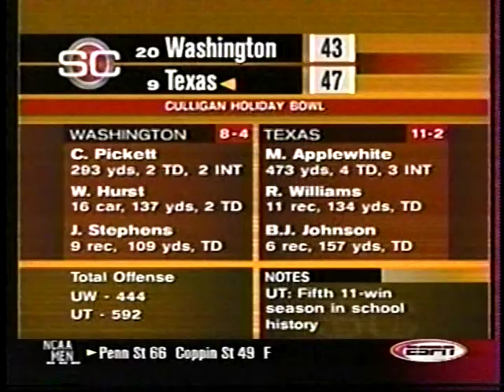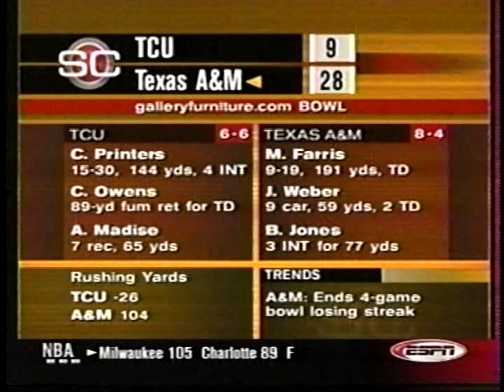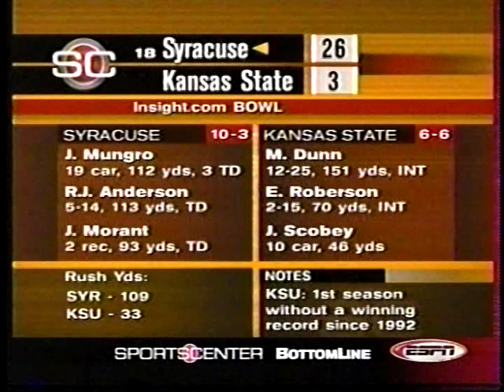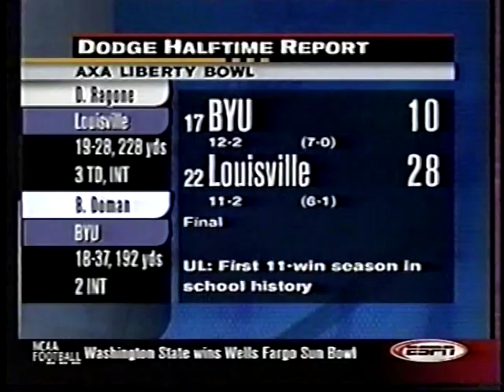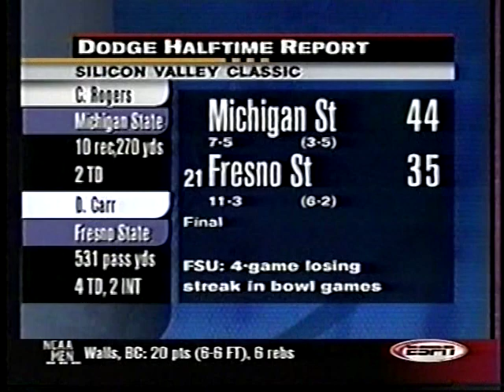2001 College Bowl Highlights December 28-31